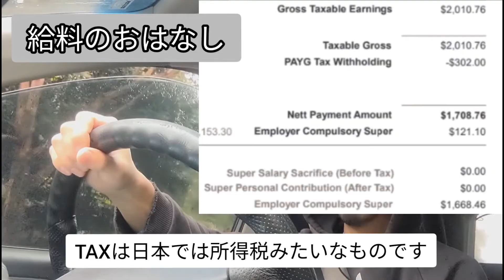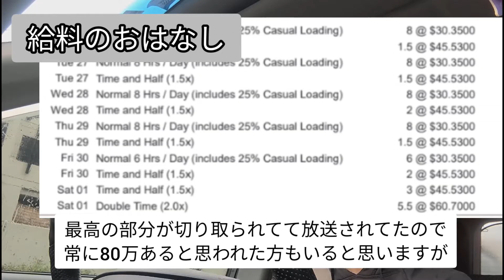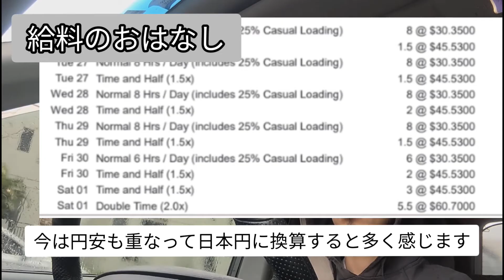海外出稼ぎ？月給80万円？給料公開と生活費inオーストラリア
こんにちは
しょなるです
今回の動画は給料公開と1ヶ月の生活費について話します
最後疲れてしまって細かい説明が適当になってすみません

オーストラリアワーホリ
オーストラリア月収80万円
Abema TV
海外出稼ぎ
出稼ぎオーストラリア